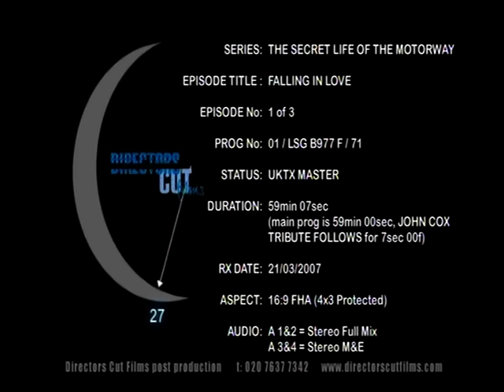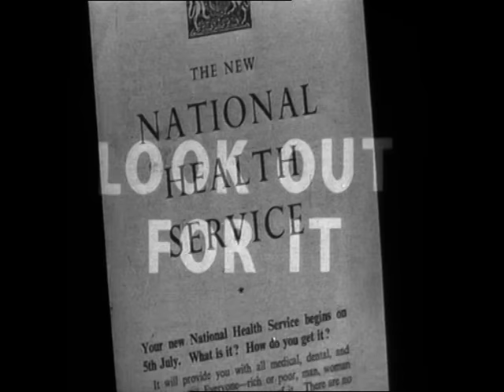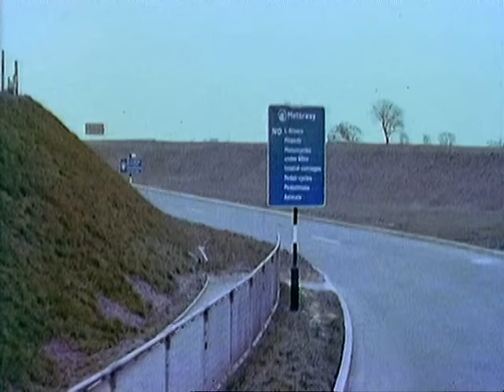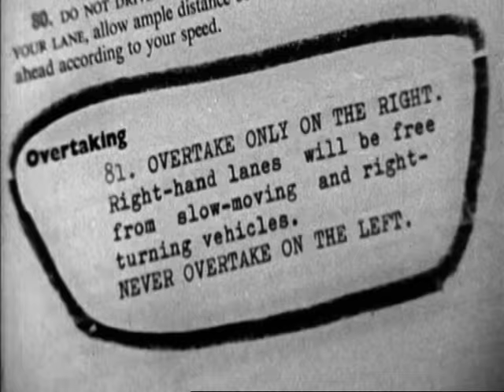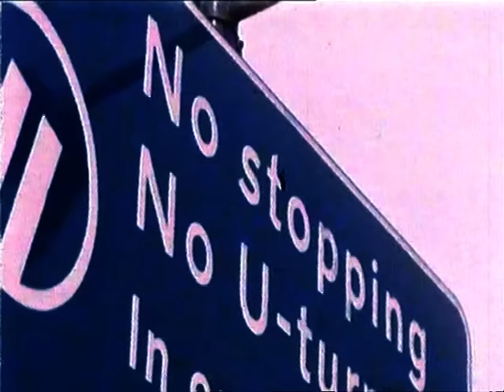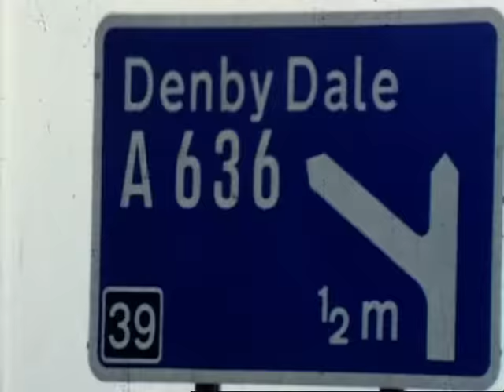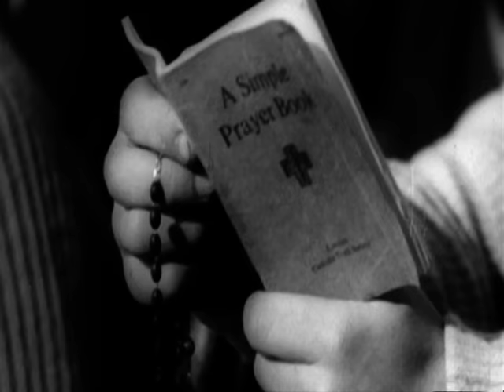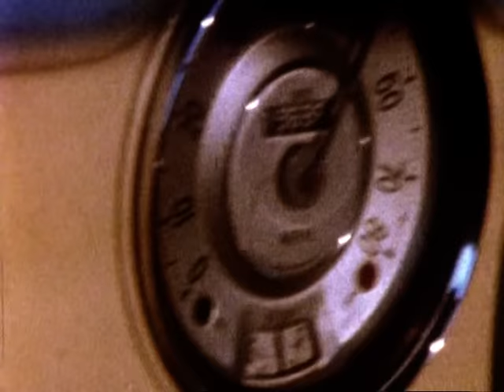THE SECRET LIFE OF THE MOTORWAY PART 1